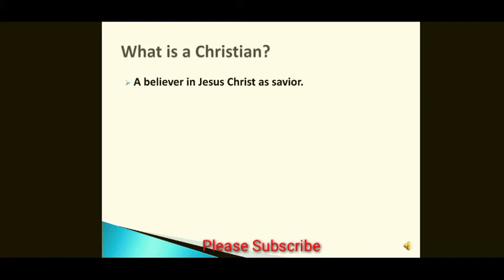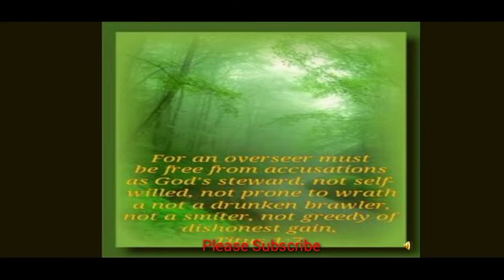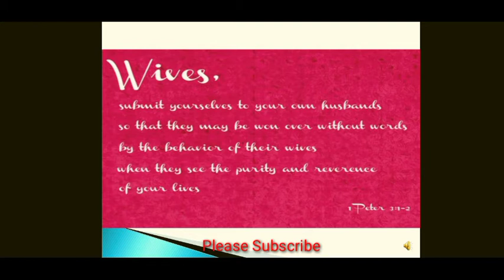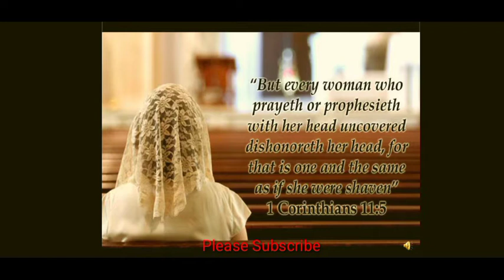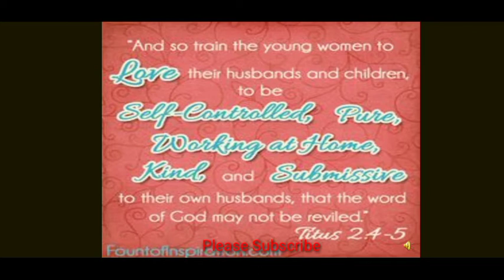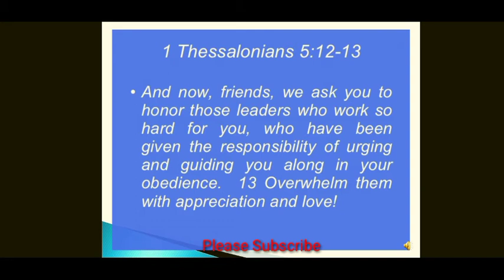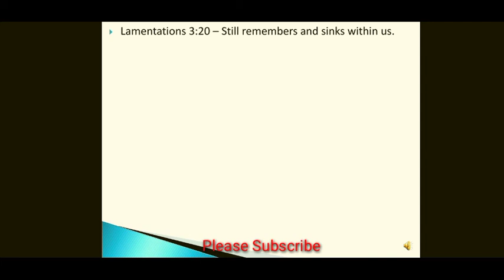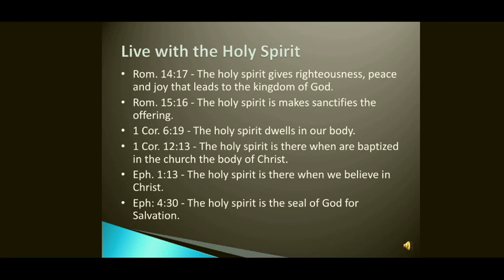Living a Christian Life in the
This video is concern about how the Church the Body of Christ members should do in the Church.